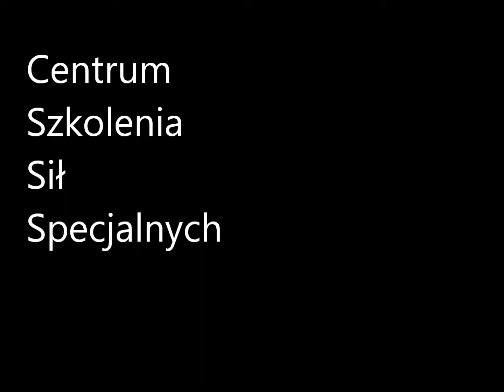Trening CSSS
Oficjalny kanał Centrum Szkolenia Sił Specjalnych
Autor: DarthRoman